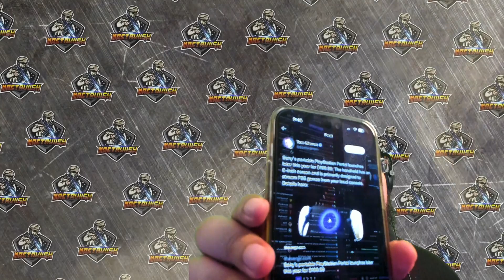MacTaviish Plays Atlas Fallen (PC) - Episode 14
MacTaviish jumps into Atlas Fallen (PC) to see what it has to offer - Watch live